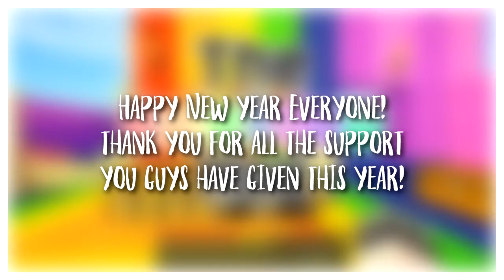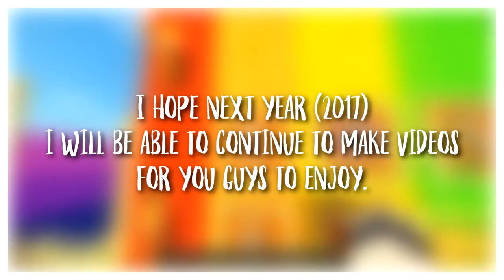2016 Montage | EpicKieran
I have made a montage of my best moments of 2016.

My Social Medias!